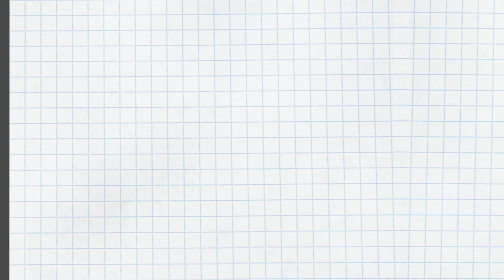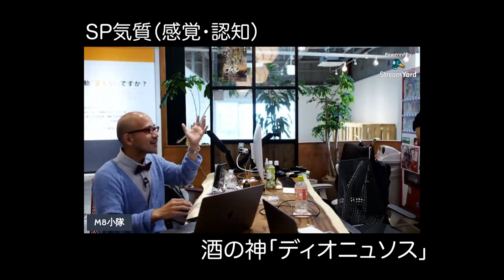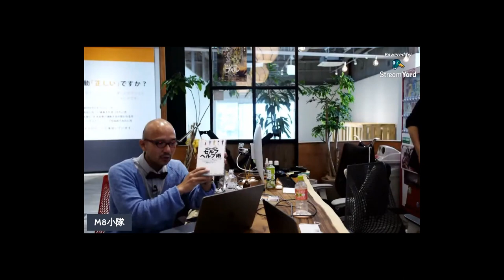基本となる4つの気質【ギリシア神話の神さまだと誰タイプ？】Part.1 〜セルフヘルプ術 vol.22〜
【元のライブ動画】
【M8小隊ライブ】4つの気質をギリシア神話の神に例えると…〜あなたはSP型？SJ型？NT型？NF型？〜